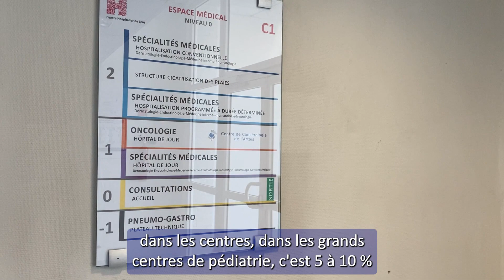Delphine se pose des questions sur le sommeil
Delphine parcourt l’hôpital de Lens pour vous faire découvrir ses activités et ses coulisses. Se posant des questions sur le sommeil, elle est allée à la rencontre du Dr Alexandre AMPERE, pneumologue, qui a répondu à toutes ses interrogations.